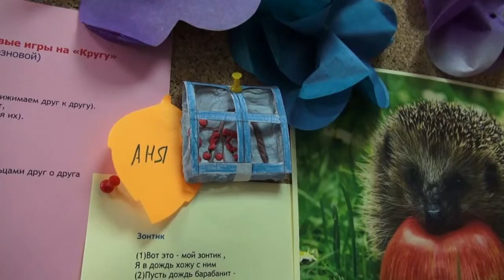Детский сад "ЯБЛОЧКИ" / 04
2015
Москва, Нагатино
ДЕТСКИЙ САД "ЯБЛОЧКИ" /ЕСТЕСТВЕННОНАУЧНОЕ И ДВИГАТЕЛЬНОЕ РАЗВИТИЕ

ЕСТЕСТВЕННОНАУЧНОЕ РАЗВИТИЕ

Позволяет ребёнку систематизировать знания об окружающем мире, изучая основы физики, ботаники, географии, анатомии и других естественнонаучных дисциплин, а также познать свое место в мире, в своей стране и родном городе.

ДВИГАТЕЛЬНОЕ РАЗВИТИЕ

Двигательные упражнения развивают ребёнка физически и позволяют осознать возможности своего тела.